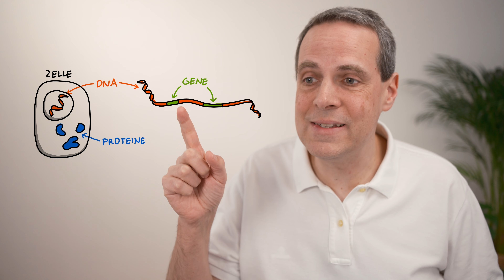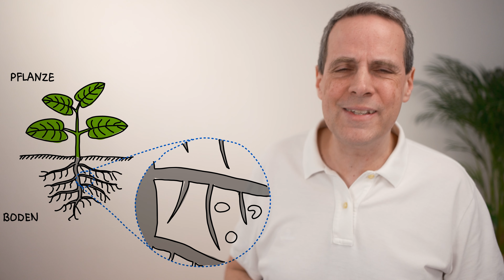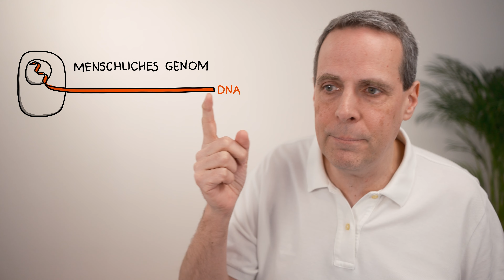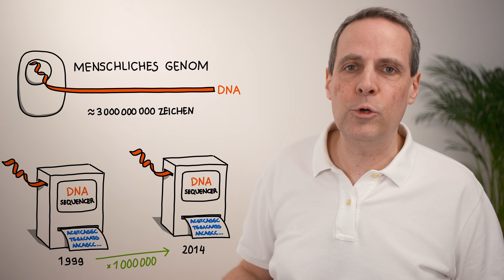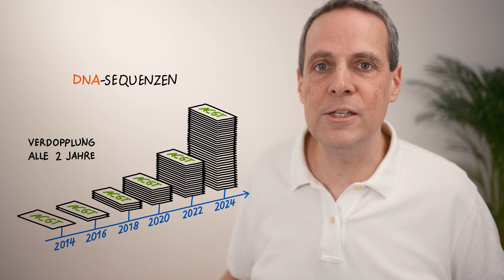Was ist Bioinformatik?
Bioinformatik kann man an der THM studieren.